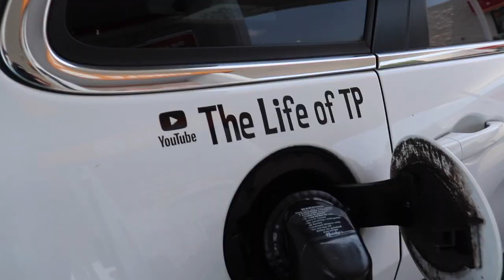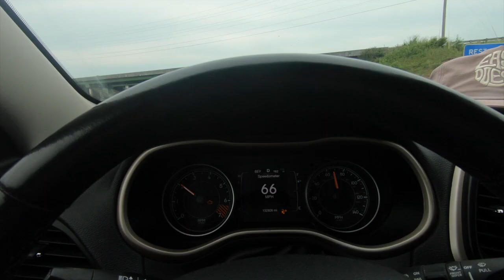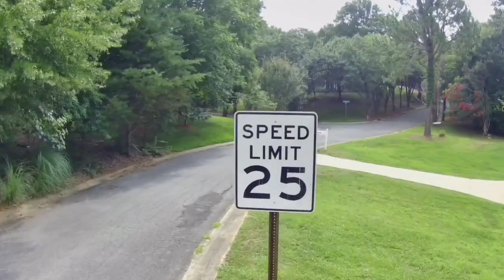ROADTRIP with Mike Spath!!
My guy Mike and I have been friends since little league days. He moved after high school though so I haven't seen him in quite some time. He flew down to Tampa and we drove up to North Carolina to show me where he is living at and we saw some cool spots.

It means more than you can imagine. Hopefully I can entertain in some sort of way and you enjoy the videos. I APPRECIATE EVERY VIEW, I REALLY DO. Until next time. BYEEE